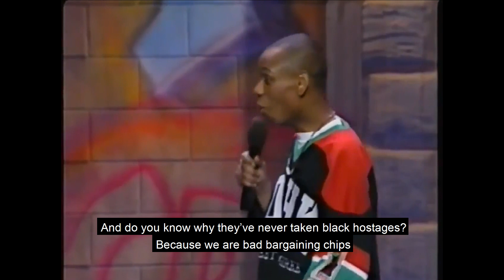Учи английский — смотри stand-up! И наоборот | Puzzle English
🎪 Учите английский c американским (а ещё британским, ирландским, австралийским и канадским) акцентом на Puzzle English

✂️ Копируйте лексику из видео и добавляйте в словарь на нашем сайте

bargaining chip
body language
keep it down
Just let it slide